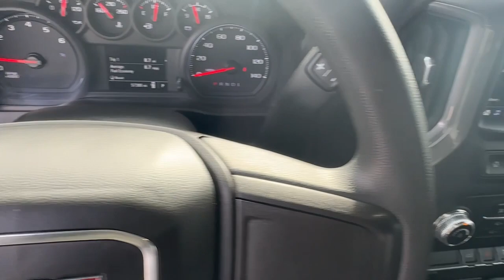2020 GMC Sierra_1500 Carrollton, Bowdon, Roopville, Whiteburg, Mt. Zion GA 23440A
Summit White Used 2020 GMC Sierra_1500  available in 2280 Bankhead Hwy, Carroliton, Georgia at Scott Evans CDJR. Servicing the Carroliton, Bowdon, Roopville, Whiteburg, Mt. Zion, GA area.

Clean CARFAX. CARFAX One-Owner. Odometer is 29332 miles below market average!CARFAX 1 OWNER / NO ACCIDENTS BLUETOOTH HANDS-FREE SYSTEM TOW PACKAGE 170 Amp Alternator 3.42 Rear Axle Ratio 4-Way Manual Driver Seat Adjuster 4-Wheel Disc Brakes 6 Speakers 6-Speaker Audio System Feature ABS brakes Air Conditioning AM/FM radio Black Manual Outside Mirrors Brake assist Chrome Surround Grille w/Black Mesh Convenience Package Cruise Control Deep-Tinted Glass Delay-off headlights Dual front impact airbags Dual front side impact airbags Electric Rear-Window Defogger Electronic Stability Control Exterior Parking Camera Rear EZ Lift Power Lock & Release Tailgate Front anti-roll bar Front wheel independent suspension Fully automatic headlights Heavy Duty Suspension Hitch Guidance LED Cargo Area Lighting Passenger door bin Power Rear Windows w/Express Down Power steering Power windows Preferred Equipment Group 1SA Premium audio system: GMC Infotainment System Radio data system Radio: GMC Infotainment Audio System Remote Keyless Entry Sierra Value Package Solar Absorbing Tinted Glass Speed-sensing steering Traction control Trailering Package Variably intermittent wipers Wheels: 17 x 8 Silver Painted Steel.Awards:* Wards 10 Best Engines and Propulsion SystemsSales tax title and tags not included in vehicle prices shown and must be paid by the purchaser. Pre-Owned vehicle pricing includes all offers and incentives. *Financing must be provided by a third-party lender using this dealerships assistance for customer to receive finance special price. See dealer for complete details. Additional $1500 fee will be applied for cash purchases or outside financing. While great effort is made to ensure the accuracy of the information on this site errors do occur so please verify information with a customer service rep.
MIRRORS  OUTSIDE HEATED POWER-ADJUSTABLE,REAR AXLE  3.42 RATIO,TRANSMISSION  6-SPEED AUTOMATIC  ELECTRONICALLY CONTROLLED  with overdrive and tow/haul mode. Includes Cruise Grade Braking and Powertrain Grade Braking (STD),GLASS  DEEP-TINTED,TAILGATE  GATE FUNCTION MANUAL WITH EZ LIFT  includes power lock and release  includes hitch area light,SUMMIT WHITE,LED CARGO AREA LIGHTING  located in cargo box activated with switch on center switch bank or key fob,DEFOGGER  REAR-WINDOW ELECTRIC,WHEELS  17 X 8 (43.2 CM X 20.3 CM) PAINTED STEEL  SILVER  (STD),TRAILERING PACKAGE  includes trailer hitch  7-pin and 4-pin connectors and (CTT) Hitch Guidance,LICENSE PLATE KIT  FRONT,REMOTE KEYLESS ENTRY,CONVENIENCE PACKAGE  includes (AQQ) Remote Keyless Entry  (QT5) EZ Lift power lock and release tailgate  (AKO) tinted glass  (UF2) LED cargo bed lighting  (C49) rear-window defogger  (K34) cruise control and (DLF) outside power mirrors,AUDIO SYSTEM  GMC INFOTAINMENT SYSTEM WITH 7 DIAGONAL COLOR TOUCH-SCREEN  AM/FM STEREO  with seek-and-scan and digital clock  includes Bluetooth streaming audio for music and select phones; featuring Android Auto and Apple CarPlay capability for compatible phones (STD),WORK TRUCK PREFERRED EQUIPMENT GROUP  includes standard equipment,JET BLACK  CLOTH SEAT TRIM.,SIERRA VALUE PACKAGE  includes (PCI) Convenience Package and (Z82) Trailering Package,TIRES  255/70R17 ALL-SEASON  BLACKWALL  (STD),ENGINE  4.3L ECOTEC3 V6 WITH ACTIVE FUEL MANAGEMENT  (285 hp [212 kW] @ 5300 rpm  305 lb-ft of torque [413 Nm] @ 3900 rpm) (STD),HITCH GUIDANCE,SEATS  FRONT 40/20/40 SPLIT-BENCH.  (STD),CRUISE CONTROL  STEERING WHEEL-MOUNTED,Rear Wheel Drive,Power Steering,ABS,4-Wheel Disc Brakes,Steel Wheels,Tires - Front All-Season,Tires - Rear All-Season,Tires - Front All-Season,Tires - Rear All-Season,Daytime Running Lights,AM/FM Stereo,MP3 Player,Bluetooth Connection,Auxiliary Audio Input,Smart Device Integration,Bluetooth Connection,Split Bench Seat,Pass-Through Rear Seat,Rear Bench Seat,Floor Mats,Adjustable Steering Wheel,Power Windows,Power Windows,Power Windows,Power Door Locks,MP3 Player,Auxiliary Audio Input,Power Outlet,A/C,Traction Control,Stability Control,Daytime Running Lights,Driver Air Bag,Passenger Air Bag,Front Side Air Bag,Front Head Air Bag,Rear Head Air Bag,Passenger Air Bag Sensor,Back-Up Camera,Driver Restriction Features,Tire